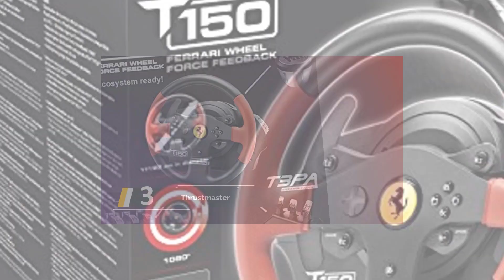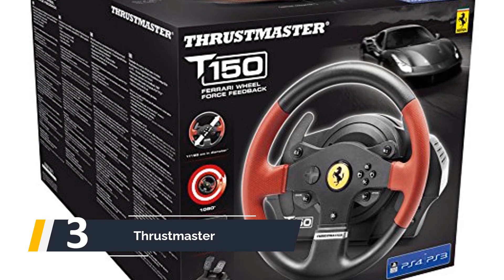Die Besten Ps4 Lenkrad Test 2023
Hier ist die Liste von Die 5 Besten Ps4 Lenkrad Test

1. Thrustmaster

2. Logitech

3. Thrustmaster

4. RWA: Racing

5. CSL - PS4